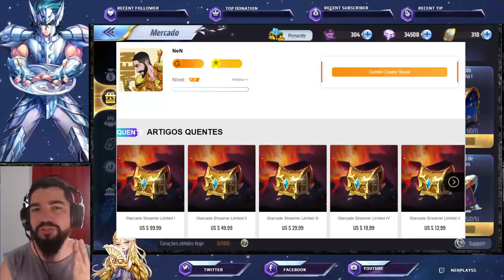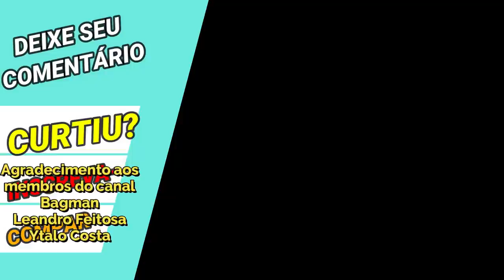Não Perca Seu Aioria Divino. Novo Cosmo Meta. Ganhe Golem de Rocha Atualização Saint Seiya Awakening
Confira o que chegou na atualização em saint seiya awakening nesta data. Confira os Pacotes da Loja Vip GT, no link abaixo, adquirindo itens desta loja, também ajudará o canal: